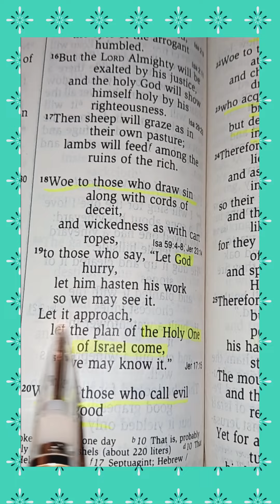ISAIAH ✨️ [5:18]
Music 🎶 by Kyle Lovett Intercession Prayer Instrumental/ healing/meditation